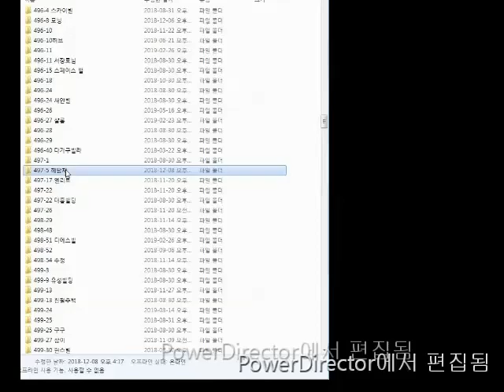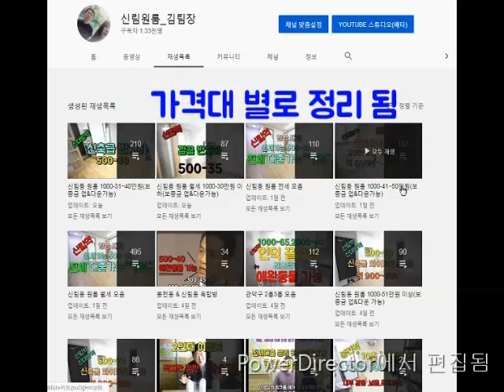신림역원룸,신대방역. 지상층 500-35.관리비3만 싸고 넓음